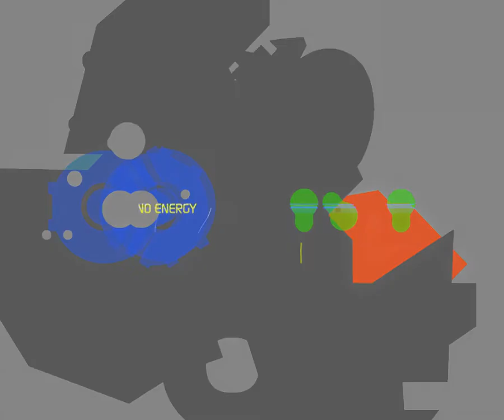BLEIP - "NO" , directed by PLEIX (2001) HD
"NO"  ( short film)   directed by Pleix